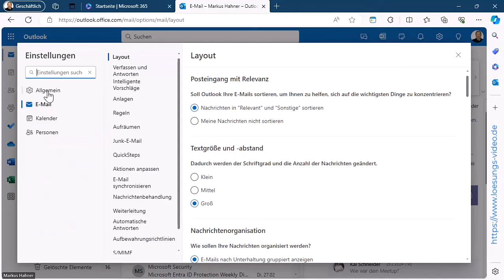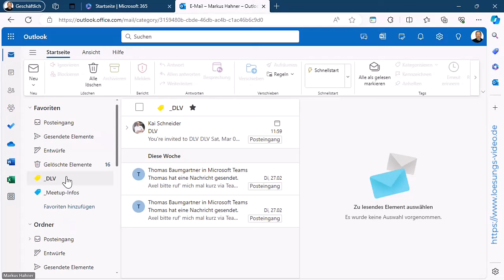Das Lösungsvideo 581: E-Mail-Posteingang im neuen Outlook nach Kategorien filtern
Im „alten“ Outlook ließen sich einem E-Mail-Suchordner bestimmte Kategorien zuweisen, um schnell nach einer gewünschten Kategorie zu filtern. Da es im „neuen“ Outlook bislang keinen Suchordner gibt, wird ein anderer Trick benötigt. Markus Hahner und Kai Schneider zeigen, wie das Filtern dennoch klappt.

Wir nutzen die Versammlungs-Funktion (englisch „Town Hall“, ehemals Liveereignis) von Microsoft Teams zum Aufzeichnen der Lösungs-Videos, finalisiert wird mit Camtasia von